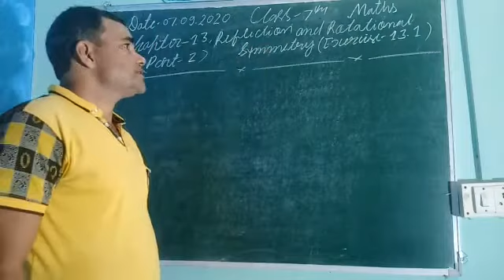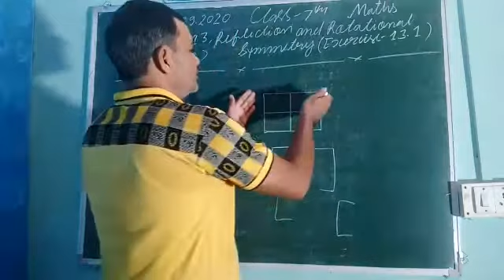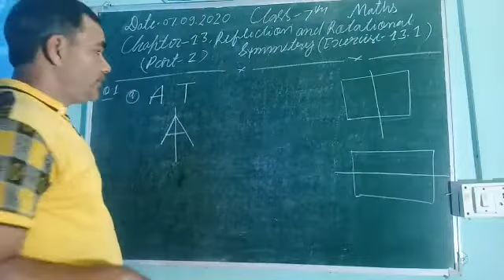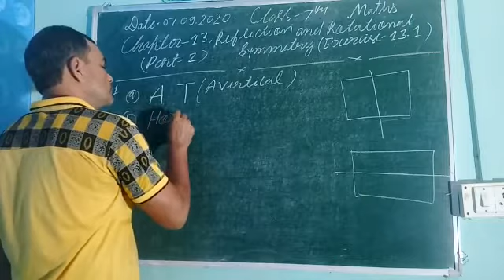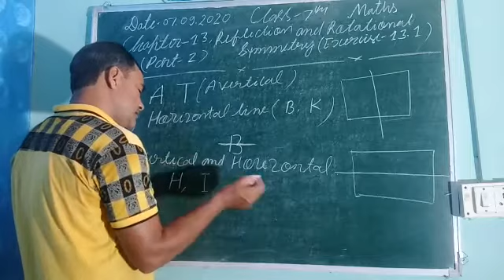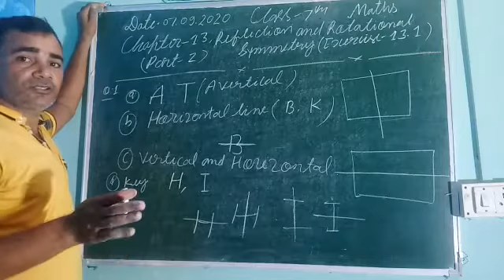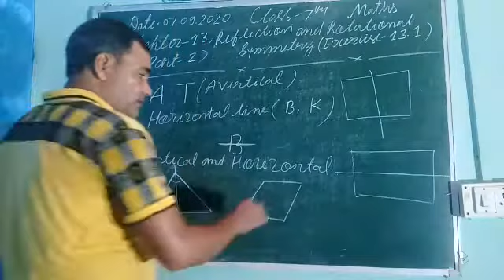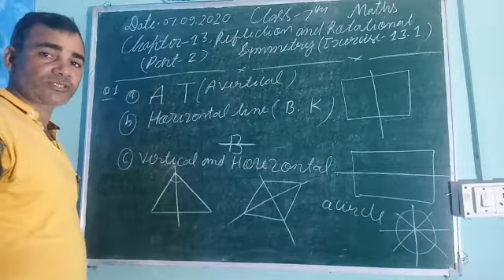Chapter -13, Reflection and Rotational symmetry, Exercise 13.1(part-2)